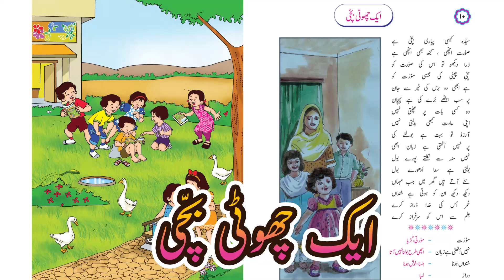4th Urdu Ch-10 Ek Chhoti Bachchi (Poem) ایک چھوٹی بچّی اُردو نظم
is video ko like aur share karen.